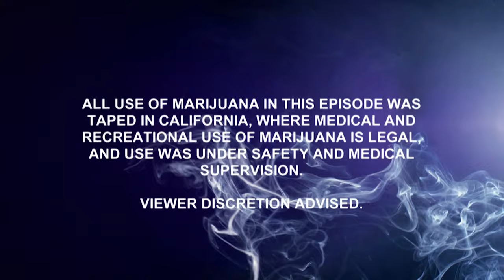The High Court - Doug Benson's Wink Story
While passing a bong back and forth, Doug Benson and Geoff Tate deliberate about the past tense of "wink."